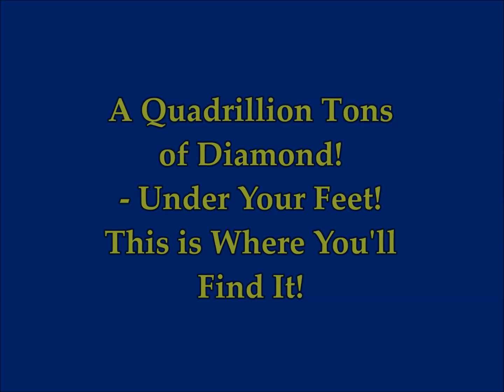A Quadrillion Tons of Diamond Under Your Feet! This is Where You'll Find It!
2) THumbnail image -diamonds pixabay.jpg